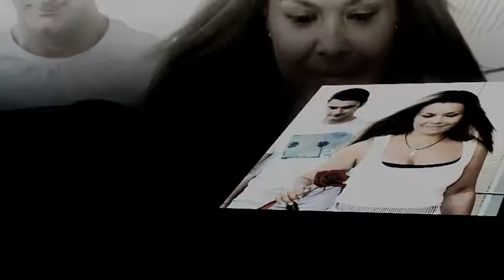María José Campanario reaparece más recuperada junto a Jesulín de Ubrique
No ha recibido el alta, pero tiene permisos puntuales y ha cambiado el rubio platino con el que impactó por su color habitual de pelo:
No ha recibido el alta hospitalaria del tratamiento que está recibiendo en El Seranil. En contra de lo que se comentado, María José Campanario sigue su ingreso -que ya se ha prolongado durante dos meses-, aunque con salidas puntuales para estar con su marido, tal y como ha venido haciendo durante el tiempo que lleva en dicho centro.
➤ Únete a nuestro divertido canal después de un duro día de trabajo

Gracias!
Por favor, agradecido!